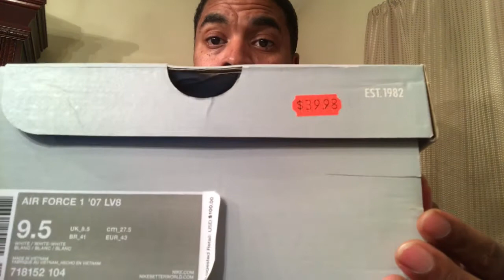DTLR OUTLET STEAL